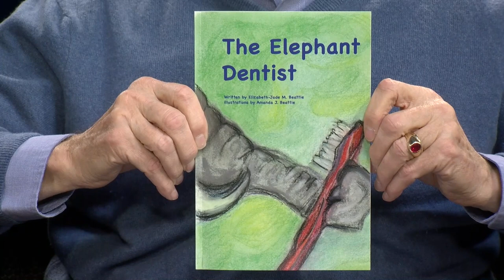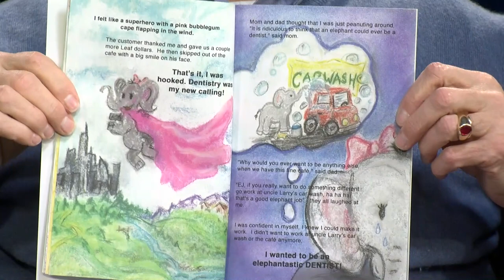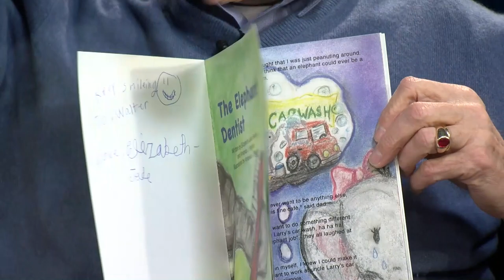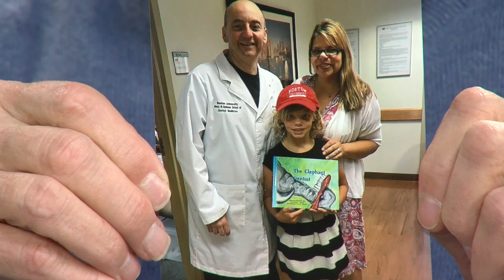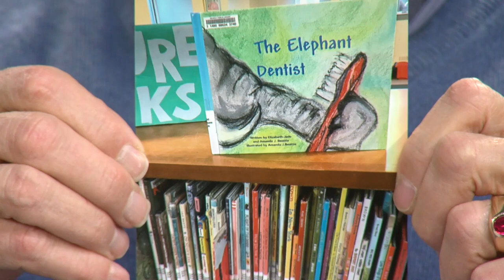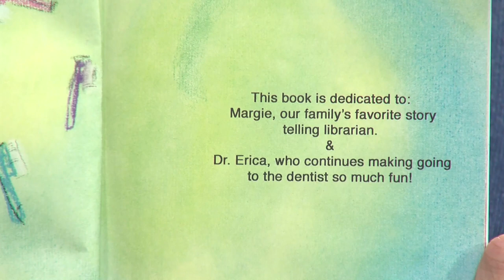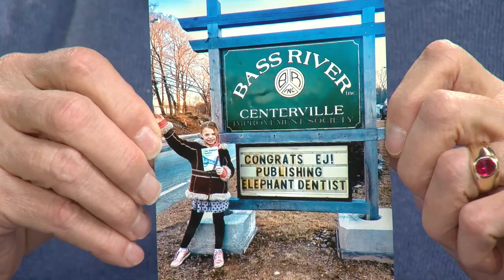North Shore Journal: Elephant Dentist